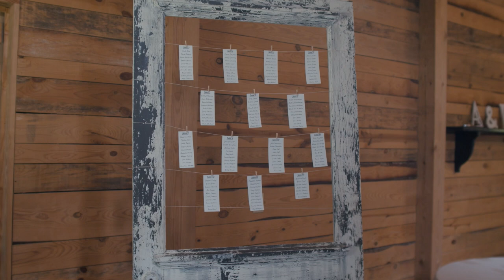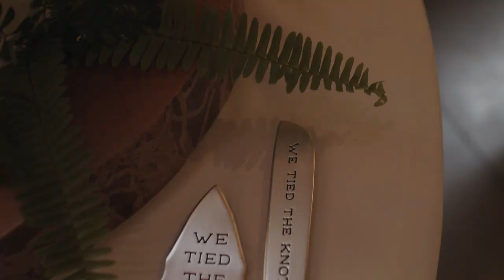EXAMPLE FILM - Ramey & Andrew (HighLight FILM)